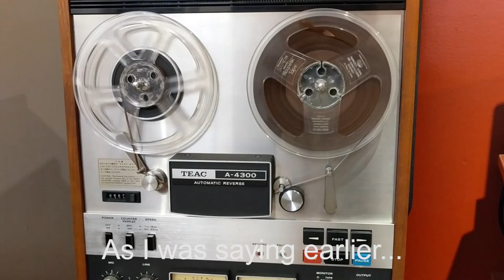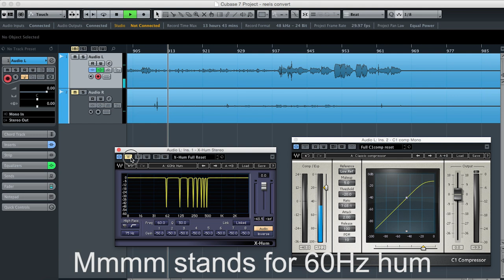Converting Reel-To-Reel Tape To Digital!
As a Christmas Present to my Wife's family, I took all her Grandpa's old Reel-to-Reel tapes and converted them to digital. Technology may change but people stay the same, Merry Christmas from 60 years ago.